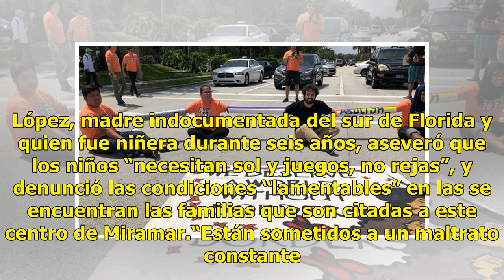Niñeras y familias protestan contra políticas de detención familiar de Trump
Niñeras, proveedores de cuidado infantil y familias protestaron hoy frente a una oficina del Servicio de Inmigración y Aduanas (ICE) del sur de Florida contra la política de detención de niños y familias de la Administración Trump, como inicio de una serie de actos que realizarán en Estados Unidos. ...